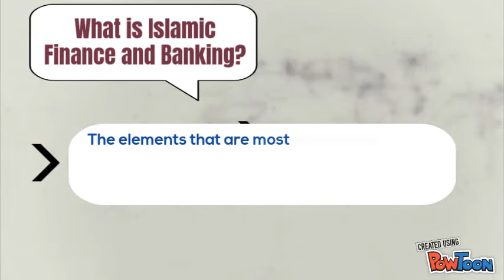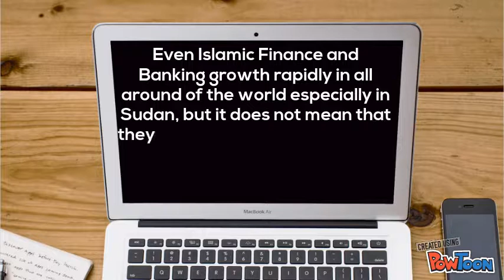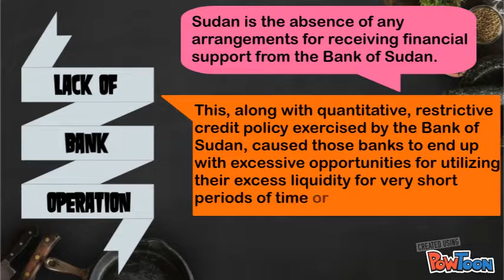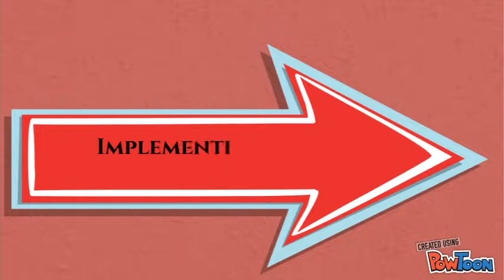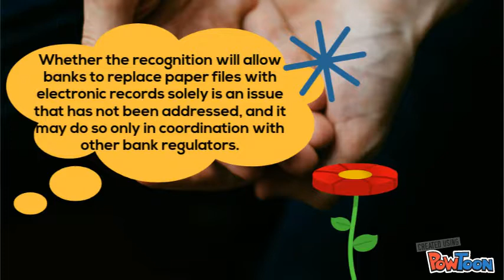Islamic Finance and Banking in Sudan